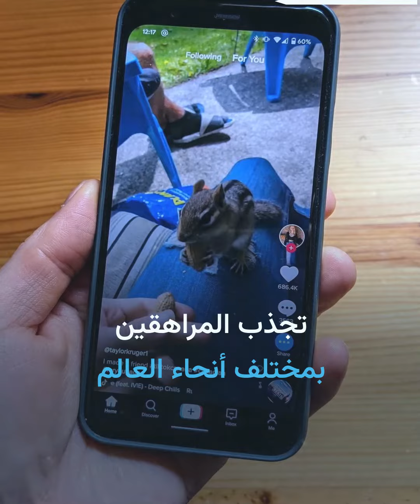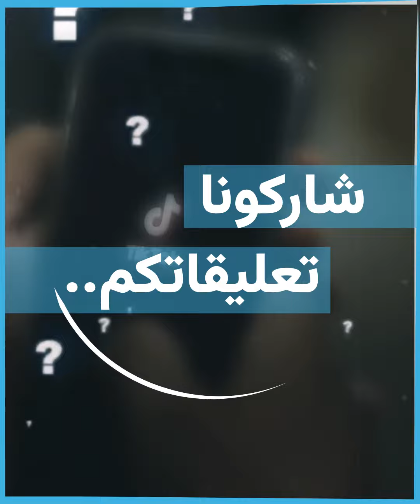تحد خطير وغريب على "تيك توك" يتسبب بحالة وفاة.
تحد "غريب" في " تيك_توك" يؤدي إلى مأساة لعائلة أسترالية.
ما رأيك بهذه التحديات؟

الموسيقى:
العنوان: Criminal Elements
الفنان: Global Genius